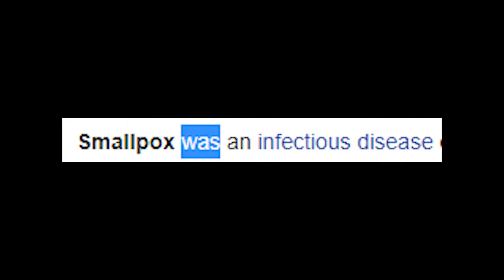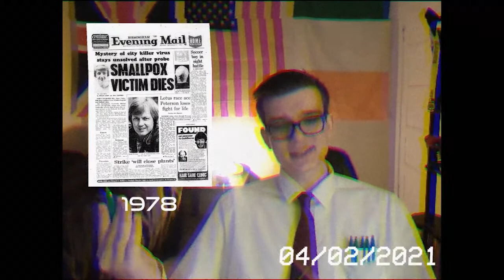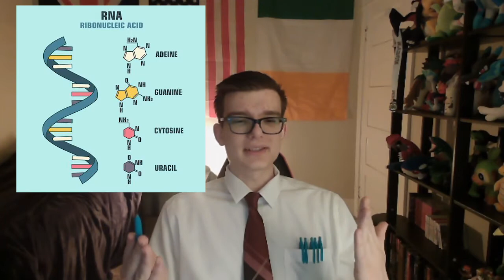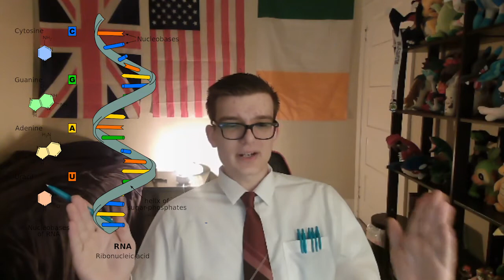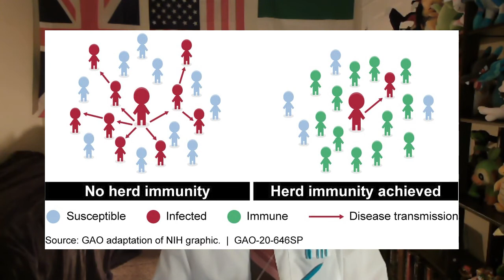IS THE VACCINE SAFE? The Past and Present of Vaccines, MAXPLAINED!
The COVID-19 vaccine is in the process of being distributed across the world, and many people have doubts about its safety or efficacy. I will prove to you it's safe, and explain to you the history of vaccines.

--TIMESTAMPS--
00:00 - Intro
01:28 - PART ONE: The Past
05:39 - PART TWO: The 20th Century and the Eradication of Smallpox
07:28 - PART THREE: The Present and COVID-19
13:56 - Final Message and Ending